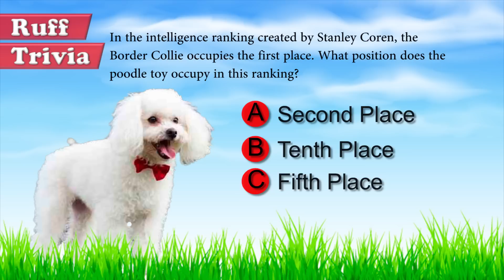Dogs 101 - TOY POODLE - Top Dog Facts About the TOY POODLE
Poodle  Toy
The poodle is a canine breed that during the XV century was considered as an exclusive pet for aristocrats and nobles. There are several different theories about its origins, one of them says that it comes from Germany and came to France during the revolutionary wars; from there the breed traveled to Spain, the United Kingdom and the Netherlands. The fact is that the Poodle has proven to be one of the most intelligent breeds, becoming in one of the most popular dogs in the world.

Time for some Ruff Trivia:
- In the intelligence ranking created by Stanley Coren, the Border Collie occupies the first place. What position does the poodle toy occupy in this ranking?

o A:  Second Place
o B:  Tenth Place
o C:  Fifth Place

Taste lies in variety and the Poodle come in three different sizes, toy, miniature and standard. The Toy Poodle can measure up to 11 inches high and weigh 4 to 8 punds. Although they’re small dogs, can be quite proud. They have an elegant posture and a lot of love to give. The AKC recognizes ten colors of hair in Poodles: apricot, black, blue, brown, cream, gray, red, silver, silver beige, coffee with milk, white and combinations of these colors.

Grooming:
Poodles, without a doubt, are well known for their particular fur. It’s long, abundant, curly, soft but very thick, which facilitates the possibility of making different hairstyles. Also, it’s constantly growing, like nails, so you should cut them frequently. That's why, if you need the best groomer in your area, you can find it in our website BrooklynsCorner.com.

Temperament:
Poodles of any size are dogs with lots of energy, cheerful and eager to play at any time. Their personality makes them a docile, intelligent, faithful and affectionate dog with their master. The Toy, particularly is able to adapt to active people as to more passive families. Also, they’re an excellent pet for children, due to their innate ability to protect their young.

Training:
Toy Poodles are extremely intelligent and easy to train. They’re agile, elegant and stand out in a variety of canine sports, including agility, obedience and tracking. With a dog like this, you have to be attentive, loving, enthusiastic, and the most important constant to educate him correctly, and avoid learning negative behaviors. Poodles also need a lot of human interaction to feel included as part of the family.

Health:
Most Toy Poodles live long, happy and healthy lives, but as all races, they may suffer from some health problems. Hip dysplasia, various eye disorders such as cataracts, glaucoma, progressive atrophy, allergies, also hormonal, digestive and congenital problems, are some of the most frequent diseases.

Toy Poodles are small dogs with a lot of personality. It is a faithful, devoted and good pet with children. With a tender, patient and calm personality, these are dogs that adore families, are affectionate and also have an ancient history full of incredible talents.